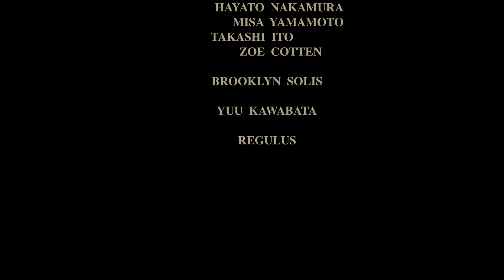"Complicated Complementary Colors" (Fall 2021)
narrative short film

Cast: Paola Ticas, Darron Pfautz, Daniel Ryan, Bernard Vignarath
Ast AD: Shotaro Oiwa
2nd AD: Kat Benker
Sound Mixer: Ceci Cordova, Hayato Nakamura

Producer: Tamao Suzuki
Director/Cinematographer/Editor: Tamao Suzuki